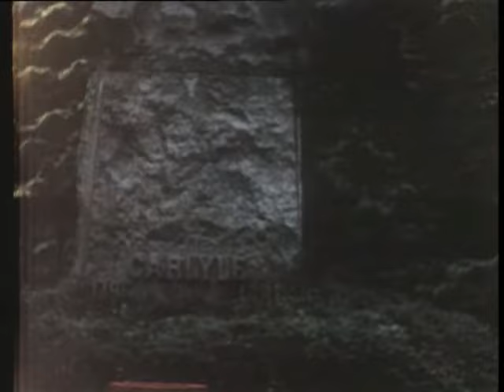Belle and Sebastian - A Century Of Fakers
Jeepster Recordings is a London, England-based independent record label. The label is noted for having been the home of critically acclaimed artists Belle and Sebastian, SixNationState, The Gentle Waves and Snow Patrol.